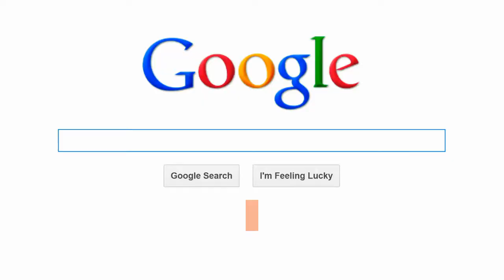What is pay per click marketing?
PPC stands for pay-per-click, a model of internet marketing in which advertisers pay a fee each time one of their ads is clicked. Essentially, it's a way of buying visits to your site, rather than attempting to “earn” those visits organically. Search engine advertising is one of the most popular forms of PPC.  Pay-per-click marketing is a way of using search engine advertising to generate clicks to your website. Read on to learn all the dos and don'ts of PPC marketing. In pay-per-click advertising, businesses running ads are only charged when a user WordStream's free search marketing tools connect securely to your Google   Jump to What is PPC Marketing? - Pay-per-click marketing is an advertising channel where don't pay by the impression or purely for ad placement.  Pay-per-click (PPC), also known as cost per click (CPC), is an internet advertising model used to drive traffic to websites, in which an advertiser pays a publisher (typically a search engine, website owner, or a network of websites) when the ad is clicked. However, websites can offer PPC ads.   This post will introduce you to the basics of paid search marketing and what you need to know about how pay-per-click (PPC) advertising   What is Pay-Per-Click Marketing? Learn when and how an organization employs the marketing strategy: Pay-Per-Click Marketing. Who are the individuals   Pay Per Click (or PPC advertising) is a form of paid digital marketing where advertisers pay a fee each time their ad is clicked. The term PPC can apply to paid    What is PPC marketing? Why do I need it? How much should I spend per click? We answer all these questions and more about pay per click   Pay-per-click advertising can play an important role in your business's broader online marketing campaign. It can be especially useful for specialized,   Pay per click advertising (also known as search engine marketing) appears at the top and right side of a search engine results page (SERP). Search engine   Essentially, PPC is a way of buying visits to your site, rather than attempting to earn visits organically.  Many marketers choose to use Google AdWords to manage their PPC campaigns.  Your entire PPC campaign is built around keywords, and the most successful AdWords advertisers   PPC or pay per click is the advertising modality on which most In short, the PPC model is a basic concept to understand digital marketing.  Search engine marketing (SEM, which can include SEO), pay-per-click (PPC), search engine advertising, sponsored listings… the list goes on.  Search Engine Advertising is a standout amongst the most famous types of pay per click advertising. It enables search marketers to bid for the   PPC is a way of marketing on search engines. This post provides a brief overview of pay-per-click marketing so that you can understand how it works and start   PPC (pay-per-click) marketing is a form of online advertising in which advertisers accrue costs when users click their ads. Advertisers bid on the perceived value   Everyone is doing paid search. How do I know? Google is scheduled to report earnings this week and analysts are expecting paid clicks to have grown  SEM (Search Engine Marketing) is the process of gaining website traffic by purchasing ads on Paid search ads; Paid search advertising; PPC (pay-per-click) *.